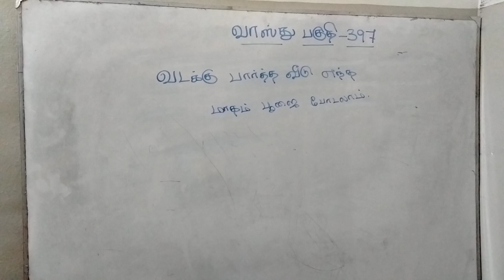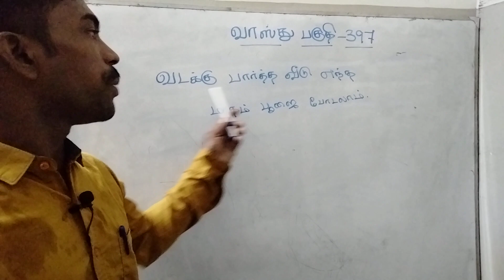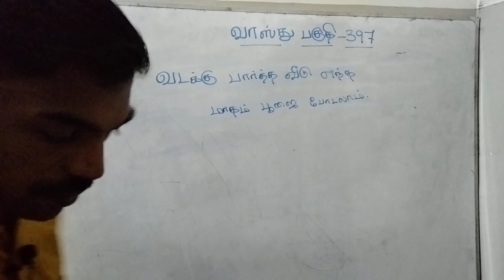வடக்கு பார்த்த வீடு எந்த மாதம் பூஜை போடலாம்?